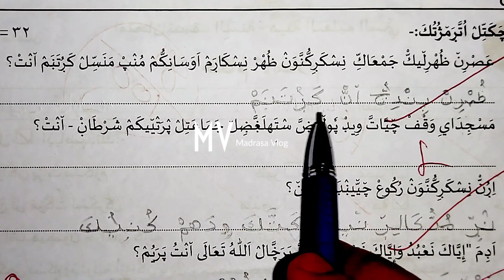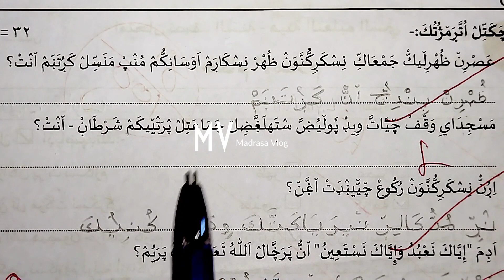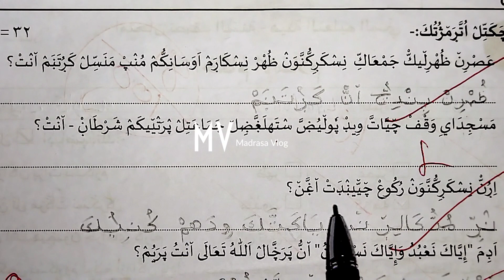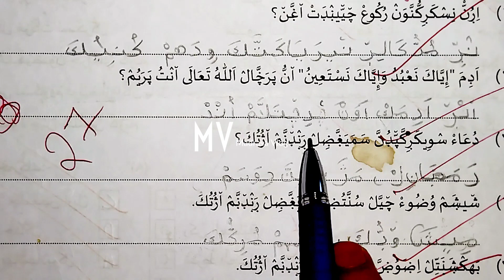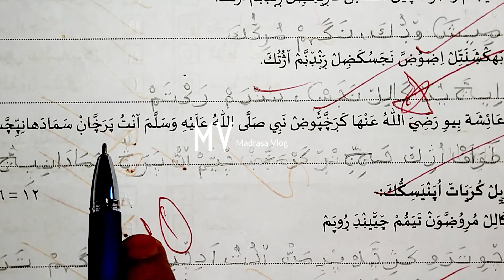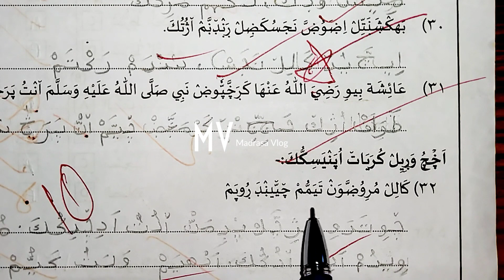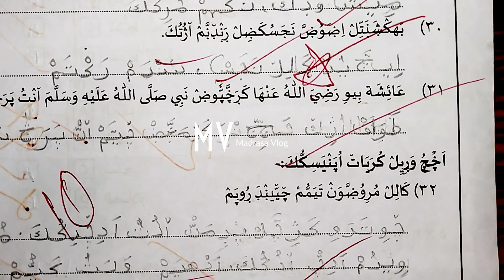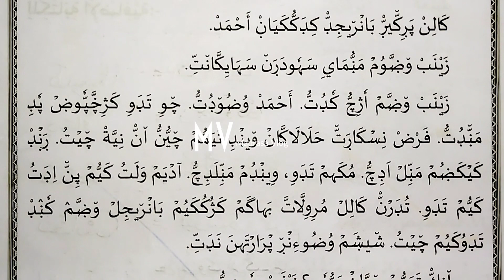5 class#AHKAMULISLAM chodyapapper part 2 പദവാർഷിക പരീക്ഷ മോഡൽ ചോദ്യങ്ങൾ